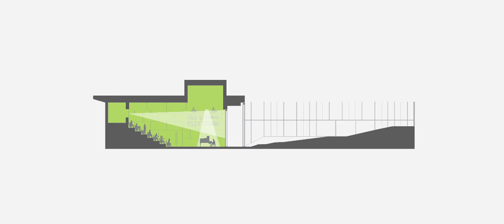Gehua Youth & Cultural Center, A Conversation with OPEN Architecture